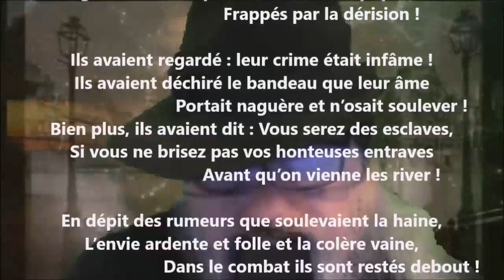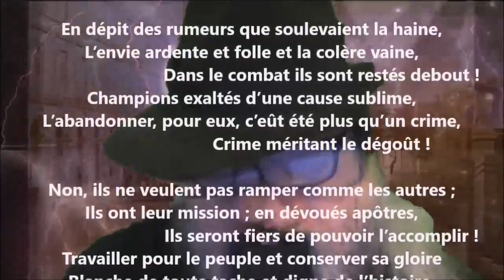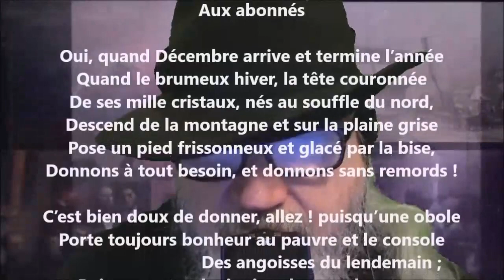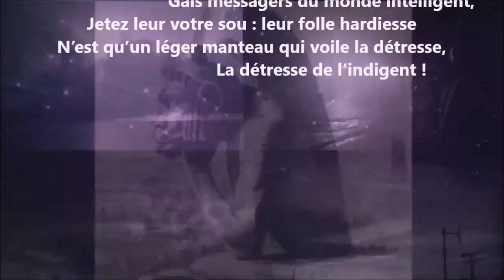Le jour de l’An 1849 - Joseph Lenoir lu par Yvon Jean